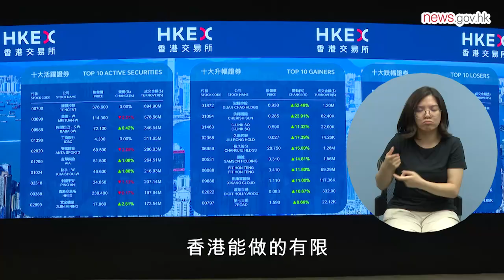與大灣區企業強強聯手拓東盟商機 (23.7.2024) (手語版)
行政長官李家超將率領代表團出訪老撾、柬埔寨、越南三個東南亞國家聯盟成員國。本地商會認為，作為粵港澳大灣區核心城市，香港可以己所長，結合大灣區不同行業的優勢，到東盟三國開拓更多商機。